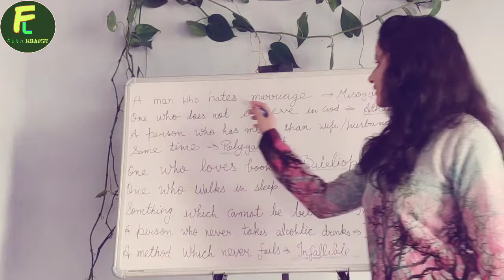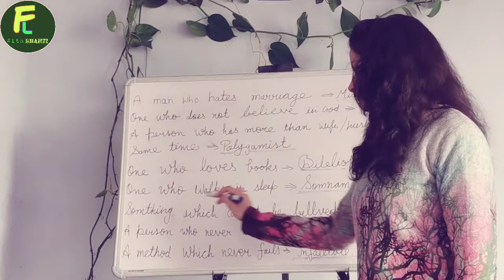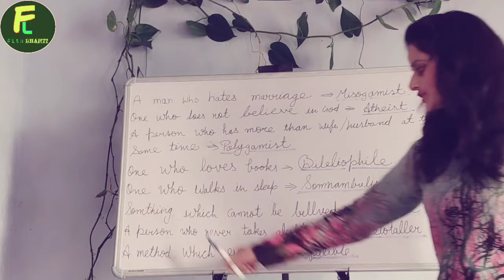One Word Substitution | Important Substitution For Everyone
Important Substitution For Everyone | Substitution |